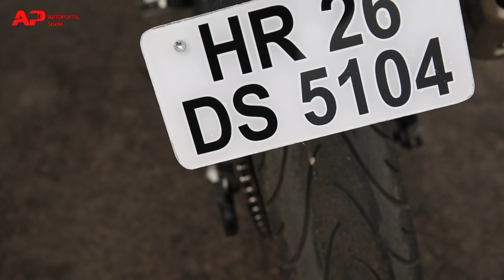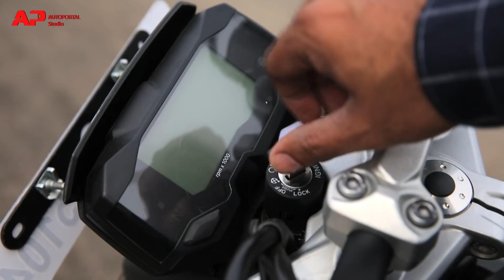BMW G 310R Test Ride Review Hindi - Autoportal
BMW G 310R is the first sub-500cc motorcycle from the stable of BMW Motorrad. The baby BMW is powered by a single cylinder 313cc engine mated to a 6-speed transmission and churns out 34hp and 28Nm of torque. The motorcycle is developed jointly with TVS in the Hosur plant. The naked roadster sports a muscular fuel tank, an upswept exhaust pipe and a digital instrument cluster. Let's watch the video to know more about the baby BMW.

to know more about different cars, their reviews, price, comparisons and much more.